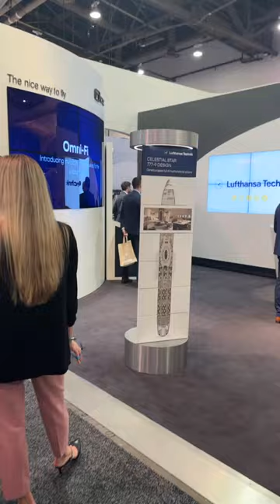NBAA BACE Day 1 10-17-2023 Las Vegas, NV BWI Aviation Insurance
Exciting day 1 at NBAA 2023!
We started off the day with keynotes from former #1 ranked tennis player Andre Agassi and Tennis legend Steffi Graf

I did an interview with Tim Bland Senior underwriting Manager of Global Aerospace one of the largest aviationinsurance companies

@Lufthansa had a great booth and was offering free beer at 3:30 which is always a plus!

I caught up with Ben Chieffo director of maintenance of  jet maintenance in buffalo New York they are a first time @nbaa exhibitor and BWI customer and their experience in their craft is what sets them apart from everyone else.

If you were wondering how they filmed top gun maverick, look no further than this L19 fighter jet trainer, equipped with a huge nose camera

Garmin had a stunning 2 story booth focused on auto throttle and auto land technology.

And that’s a wrap for day 1, we’ll be back tomorrow with more interesting stuff!

@Avionica had an interesting booth. Avionica is an  industry leader in Avionics manufacture and software development.

But that's not all! We've got VIP access to the future of private jet travel with VistaJet, the epitome of luxury and convenience with their membership program 🍸, Cirrus Aircraft’s Vision Jet, where style meets innovation ✨, and Honeywell Aerospace, fueling our journeys with tech brilliance 📡. And don't miss out on Raisbeck, the latest industry game-changer. 🚁

Get ready to join us as we take flight into the electrifying and autonomous era of aviation, where the sky's the limit and every takeoff brings us closer to an even more exciting future. 🌟🔋🤖 Buckle up, because the trend of the year is clear: planes are no longer just aircraft, they're electric, autonomous wonders that will shape the future of aviation.